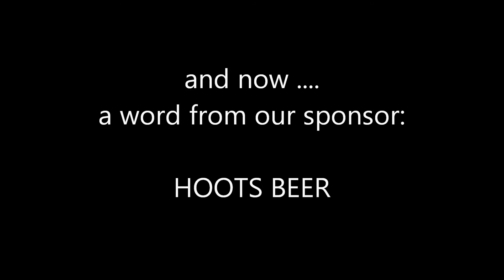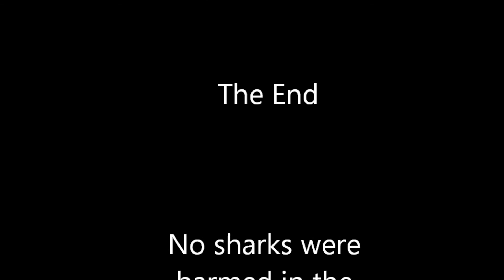Wrightsville Beach Movie Quotes - July 2015